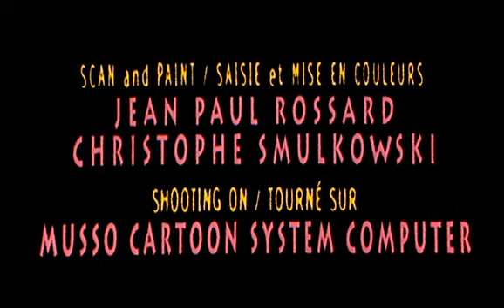Lava-Lava! - Who's Afraid of the big BAAAA wolf? [10]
Возврат 7% от покупки на AliExpress.